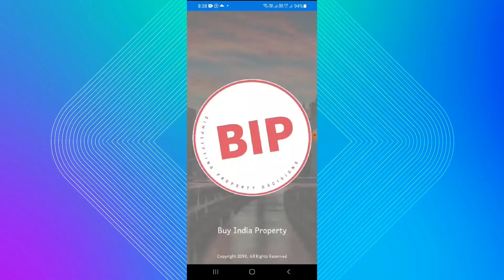AU Sunflower, Sunflower Ghaziabad☎️9560955050- The Sunflower Aditya World City Ghaziabad NH24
❗ 👉You can also find the links to otherApartments, Shops projects on NH24, Ghziabad below:❗